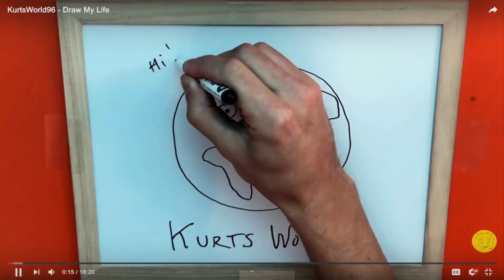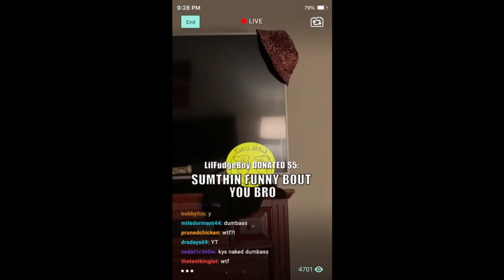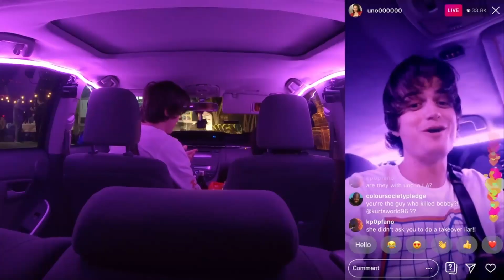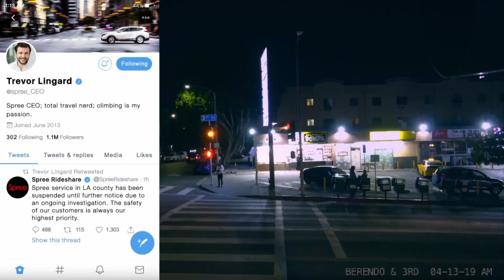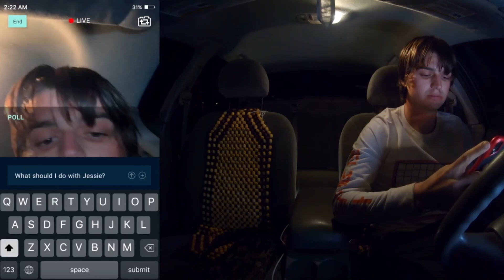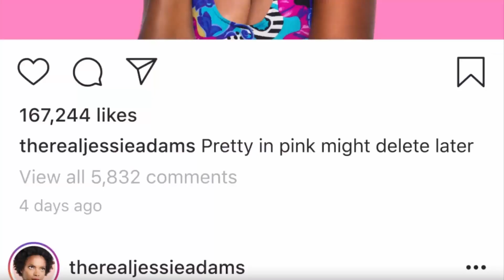INFLUENCER ASESIN4 GENTE EN DIRECTO PARA GANAR MAS SEGUIDORES | Resumen Spree en 10 Minutos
Influencer asesin4 gente resumen en 10 minutos
Influencer asesino resumen
Resumen de Spree
Spree resumen
Resumenes de peliculas
Resumenes en minutos
Canal de resumen
Resumenes de ciencia ficcion

Kurt Kunkle idea un plan maestro para hacerse viral en internet